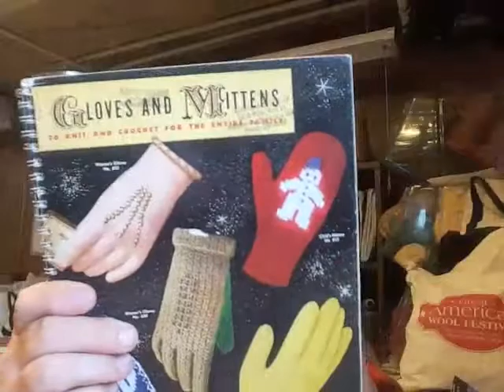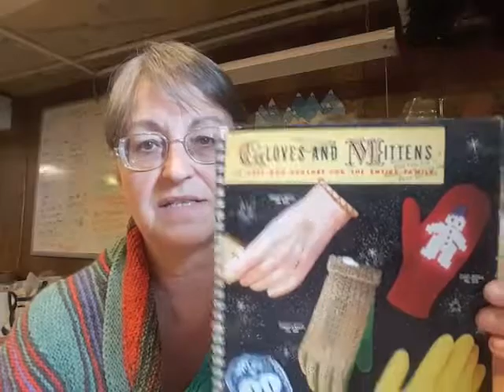Knit 56 Episode 6- too many planes